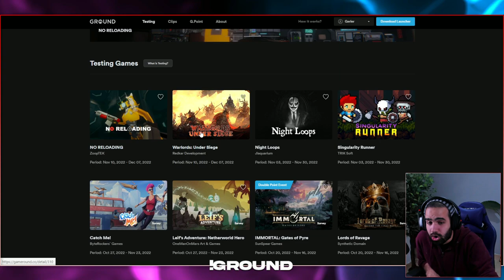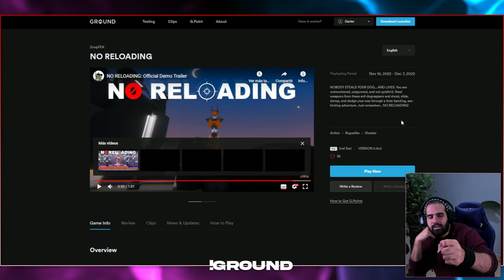ROGUELIKE FRENÉTICO MATA GOBLINS AL ESTILO DOOM • No Reloading